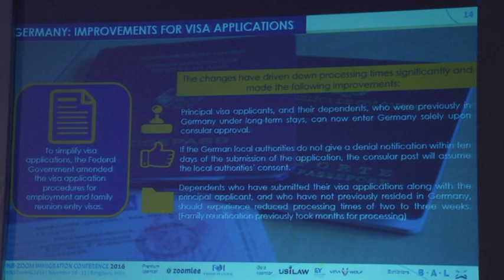Advance Global Immigration (Part 2) | Presented by Rohit Turkhud | INSZoom